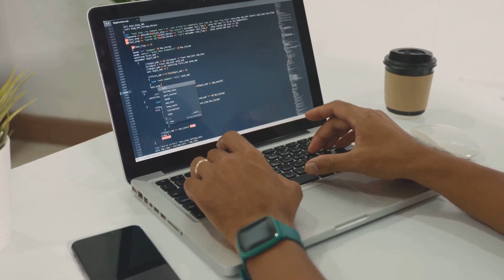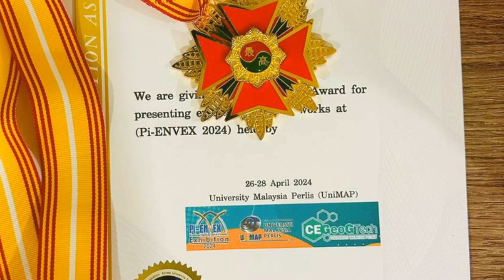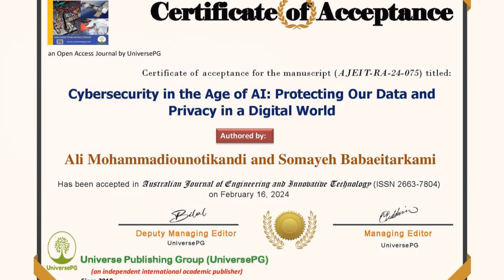درباره علی محمدیون اتی کندی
علی محمدیون اتی کندی (علی کایا نام ترکی اوست) متخصص فناوری اطلاعات و نویسنده ایرانی-ترکیه ای(شهروند ترکیه) متولد سال 1986 در ایران است. علی در سالهای شکل گیری خود مجذوب ادبیات و فن آوری شده بود و همین امر باعث شد که او به حرفه خود ادامه دهد. در صنعت IT در حالی که اشتیاق خود را برای نوشتن نیز کشف می کند. علی پس از پایان تحصیلات خود در رشته کامپیوتر، مدرک کارشناسی ارشد خود را در رشته فناوری اطلاعات گرفت و شروع به کار در این زمینه کرد و در آنجا تخصص خود را در زمینه توسعه نرم افزار، مهندسی شبکه و امنیت اطلاعات به دست آورد. او چندین گواهینامه حرفه ای از سازمان هایی مانند CompTIA، مایکروسافت، لینوکس، ISACA و ISO 27001 و 9001 به دست آورده است که نشان دهنده تعهد او به به روز نگه داشتن آخرین پیشرفت ها در صنعت است. علی همچنین چندین مقاله در مجلات معتبر دانشگاهی تالیف کرده است که از شاخص های ISI و Scopus به رسمیت شناخته شده است. نشریه وی با عنوان "مرجع امنیتی در شبکه های کامپیوتری بر اساس موضوعات امنیت +" به عنوان مرجع برای دکتری انتخاب شد. آزمون ورودی رشته مهندسی فناوری اطلاعات در ایران. همچنین کتاب "شبکه + از 0 تا 100" وی در سال 1391 به عنوان کتاب برگزیده بانک کشاورزی برای اهداف آموزشی و پژوهشی در ایران انتخاب شد. علی در سال 1381 موفق به کسب اولین مرحله المپیاد ملی ریاضی دانش آموزان در ایران شد. او پیش از آن چندین کتاب و ایده در آمریکا منتشر کرده بود. . او همچنین عضو انجمن مخترعان جهانی در سوئیس است و برای اختراع خود در سال 2023 مدال نقره گرفت. مدیرعامل و موسس شرکت ها گروه مهاجرت ایالات متحده و کانادا با مسئولیت محدود AI INFINITY LTD پردازش اطلاعات بهمن IRCA CYBERNETICS